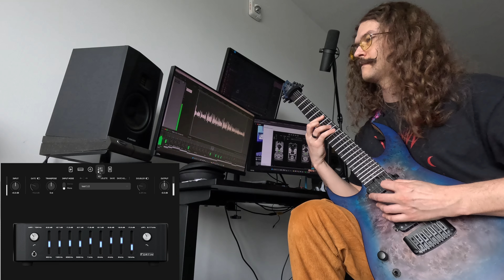Surf Chowder - Original - Fortin Nameless X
Testing out the Neural DSP Fortin Nameless X